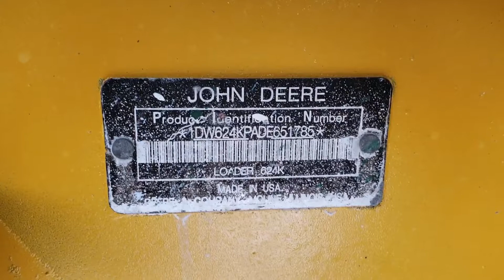2013 DEERE 624K For Sale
Title: 2013 DEERE 624K For Sale